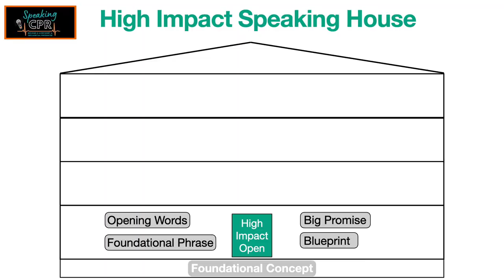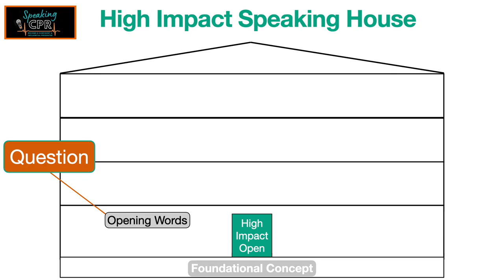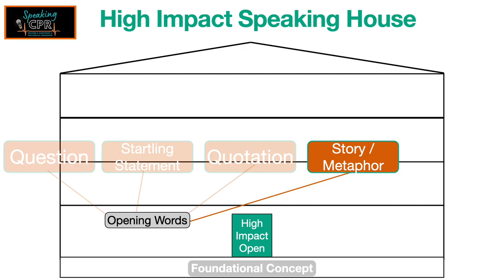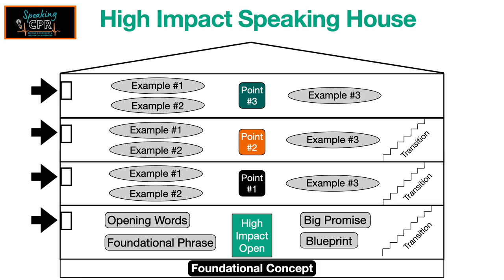Four Compelling Ways To Open Your Speech (High Impact Speaking House video #3)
In this video, you'll pick up 4 compelling ways to open your speech with impact.